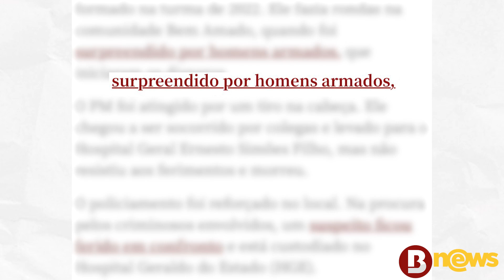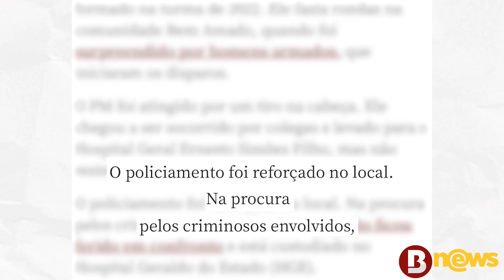Suspeito de matar policial no IAPI é baleado e confessa crime